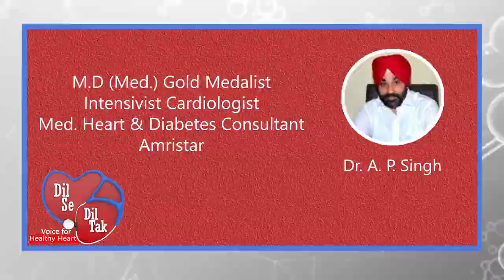Dr. A P Singh | Jalandhar | Dil Se Dil Tak healthy Heart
With years of experience, Dr. A. P. Singh has done his specialization in Heart and Diabetes Consultant, Amritsar and has been part of many successful operations.

Want to know more about your Heart Watch …. talk Show ‘Dil Se Dil Tak Healthy Heart’ on Zee Punjab Haryana Himachal on 20th Nov Sunday at 11:30pm.